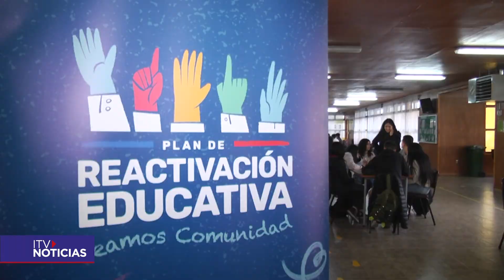Más de 100 alumnos de Punta Arenas hacen parte de los campamentos de inglés de invierno